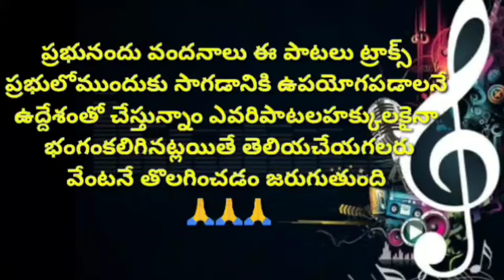స్తుతి సింహాసనాసినిడా AUDIO SONG Telugu Christion songs